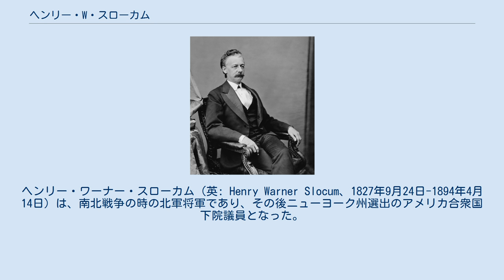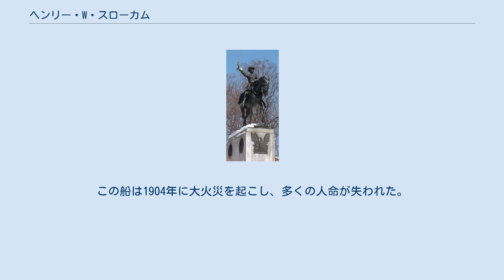ヘンリー・W・スローカム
ヘンリー・ワーナー・スローカム（英: Henry Warner Slocum、1827年9月24日-1894年4月14日）は、南北戦争の時の北軍将軍であり、その後ニューヨーク州選出のアメリカ合衆国下院議員となった。
南北戦争中、軍隊では最も若い少将の一人となり、東部戦線やジョージア州、両カロライナ州での多くの主要戦闘に参戦した。
ゲティスバーグの戦いでは、優柔不断と戦場に遅れて進軍したことで非難されたことから論議が起こり、皮肉な渾名「スロー・カム」（緩り来る）を貰った。
 スローカムはニューヨーク州オノンダガ郡の小村デルファイで生まれた。
カズノビア神学校で学び教師になった。
ウェストポイントの陸軍士官学校入学指名を受けて入学し、ルームメイトのフィリップ・シェリダンよりかなり学業の成績が良かった。
1852年7月1日に第1アメリカ砲兵連隊の少尉に任官された。
フロリダ州でセミノール戦争に従軍し、サウスカロライナ州チャールストン港のムールトリー砦で勤務し、1854年にクララ・ライスと結婚した。
1855年3月3日に中尉に昇進した。
1856年10月31日に除隊し、ニューヨーク州シラキュースに移転した。
 スローカムは陸軍で守備隊任務に飽きたときに法律を勉強していた。
1858年に法廷弁護士として認められ、シラキュースで実務を始めた。
郡財務官を務め、1859年にはニューヨーク州議会下院議員に選ばれた。
この期間には大佐の階級でニューヨーク民兵隊で砲兵教官も務めた。
 南北戦争が勃発すると、スローカムはニューヨーク州エルマイラで招集された2年間連隊である第27ニューヨーク歩兵連隊の大佐に指名された。
第一次ブルランの戦いではデイビッド・ハンター少将の師団に属する連隊を率い、その連隊は130名の損失を出し、スローカムも太腿を負傷した。
1861年8月、志願兵の准将に昇進し、半島方面作戦では第1軍団から分派されたウィリアム・B・フランクリン少将の第1師団で第2旅団を、七日間の戦いでは第6軍団第1師団を指揮し、ゲインズミルの戦いで頭角を現した。
 1862年7月25日、スローカムは志願兵の少将に指名され（7月4日付け）、陸軍でこの階級になった者として2番目に若い記録だった。
第二次ブルランの戦いの後に、その第1師団を率いてジョン・ポープ少将の退却を援護した。
サウス山の戦いでは、クランプトン峡谷で、その優柔不断な軍団指揮官ウィリアム・B・フランクリン少将を無視し、スローカムとその部下の士官達が石壁の背後にいる敵前線を攻撃し潰走させた。
1862年10月20日、アンティータムの戦いで戦死したジョセフ・K・マンスフィールド少将の後を継いで第12軍団の指揮を執った。
この戦いではスローカムの師団は予備隊とされていた。
スローカムはこの軍団を率いてフレデリックスバーグの戦い（戦場に到着するのが遅れ北軍にとって大惨事となった戦闘には加われなかった）と、チャンセラーズヴィルの戦いに参戦した。
チャンセラーズヴィルではその軍団とジョージ・ミードとオリバー・O・ハワード各少将の軍団を含む右翼全軍46,000名を指揮した。
スローカムはうまく立ち回ってロバート・E・リー軍の背後に回ったが、ポトマック軍指揮官ジョセフ・フッカー少将から時期尚早とチャンセラーズヴィルで止められてしまった。
この戦いの後でスローカムはフッカーを公然と批判し、フッカーを指揮官から排除しようとした将軍達の「徒党」の一人となった。
 スローカムは断定的でなく、過剰に慎重で、規則通りの士官として知られた。
1863年の夏までに36歳で比較的若い少将だったが、部隊兵に自身を植え込む方法を取得していた。
フッカーがポトマック軍指揮官を解任されると、スローカムはその軍隊で上級将軍であり、指揮官に就く候補だった。
しかし、スローカムのことは真面目に取り上げられることなく、ミードの下での従軍に同意することになった。
 ブルックリンのプロスペクト公園にあるスローカムの騎馬像 ゲティスバーグの戦いでは、スローカムはその軍団が戦場に緩りと行軍したために批判を受け、そのことで「スロー・カム」というありがたくない渾名を貰った。
第12軍団は1863年7月1日の午前中頃までに戦場の南東約5マイル (8 km)、ボルティモア・パイクにあるトゥ・タバンズで停止...